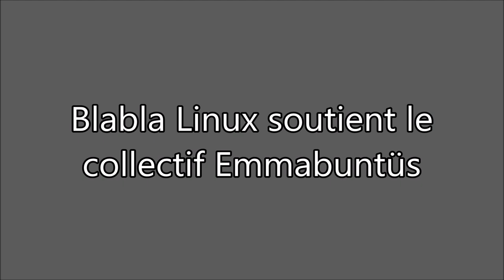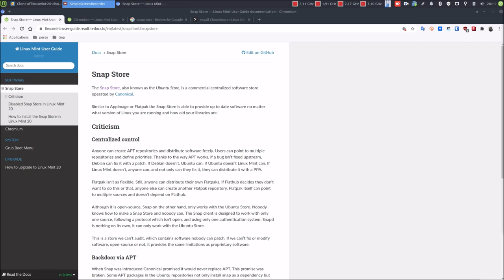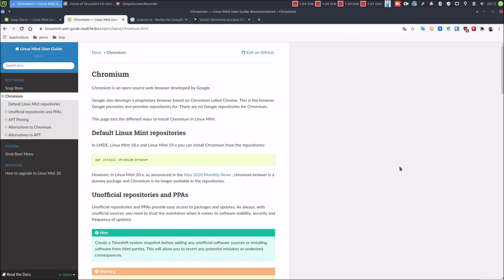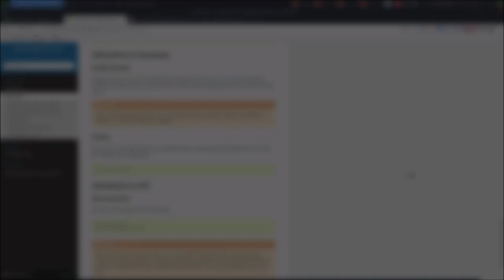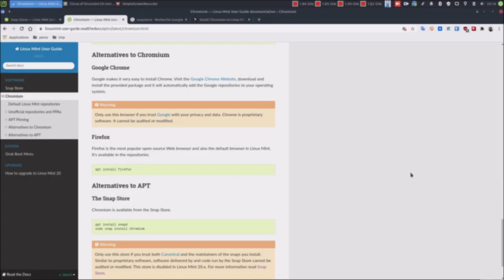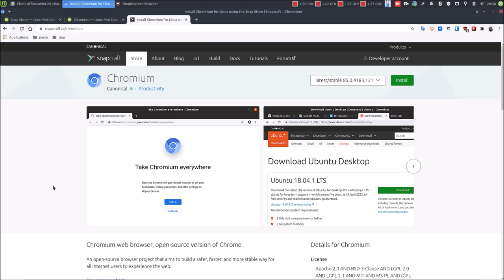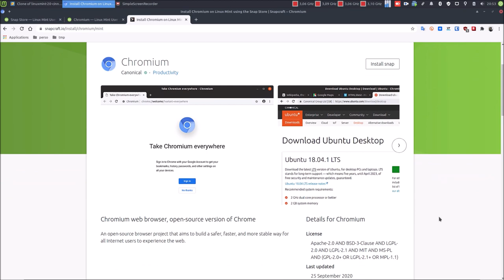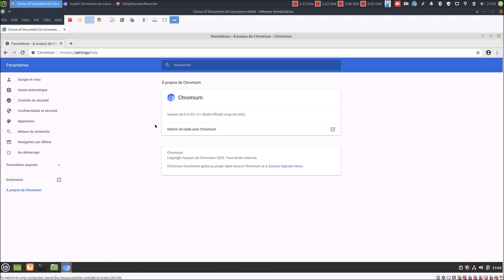👉 Linux Mint 20 ▶ L'accès aux snap n'est que désactivé hein 😉🔀 CHROMIUM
Merci, et à bientôt ailleurs 🤙